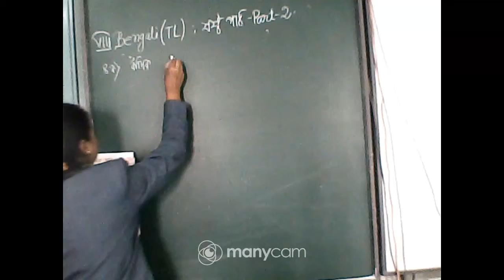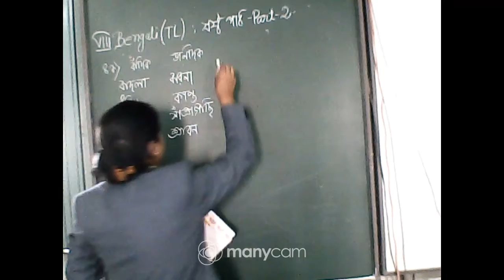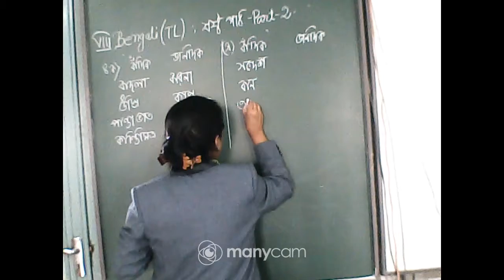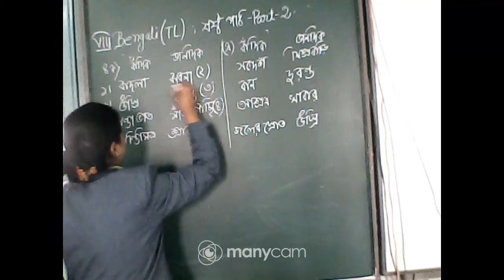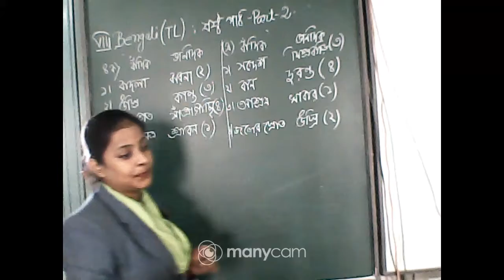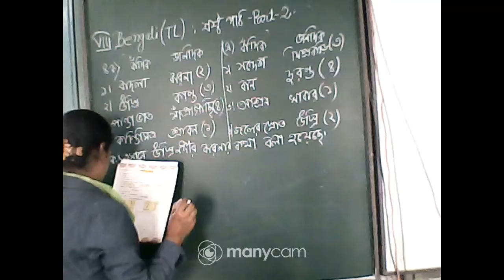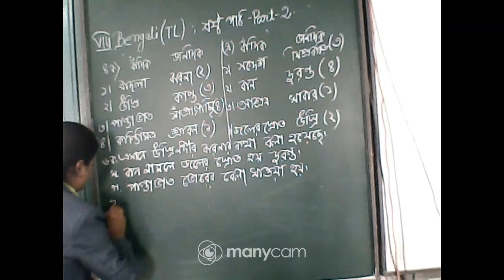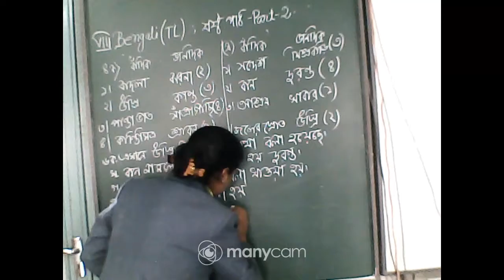CLASS VIII BENGALI TL (TOPIC : ষষ্ঠ পাঠ, PART 2)